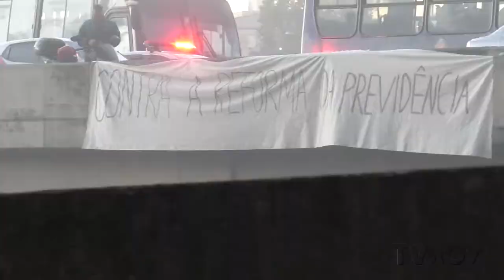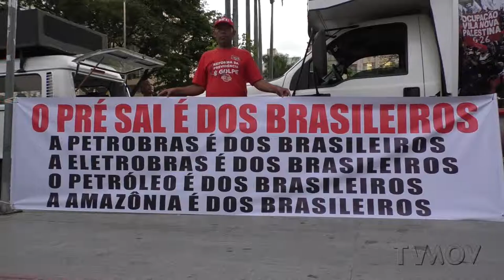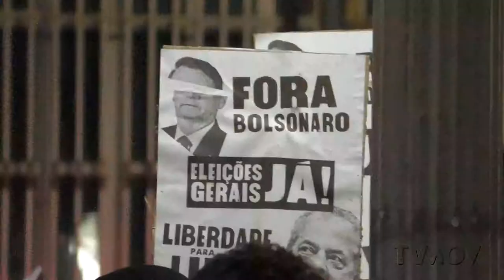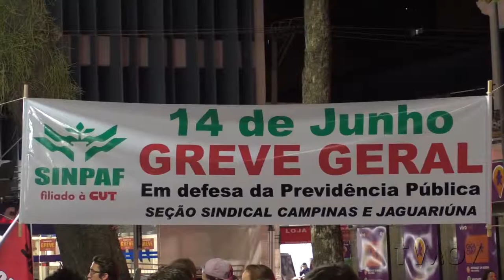Greve Geral contra a reforma da Previdência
O dia 14 de junho amanheceu com bloqueios nas principais rodovias do Brasil, por conta da Greve Geral contra a reforma da Previdência em tramitação no Congresso Nacional. Na região de Campinas, movimentos populares bloquearam a rodovia Anhanguera, na altura do trevo da Bosh, e a Dom Pedro, na entrada do distrito de Barão Geraldo. Houve também atos realizados no Largo do Rosário Marielle Franco.